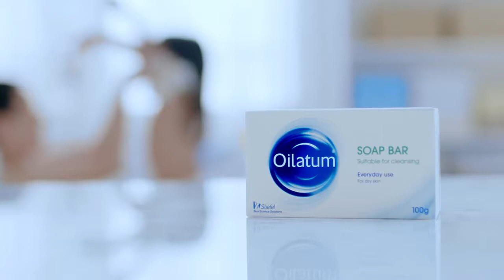Oilatum TVC 2020